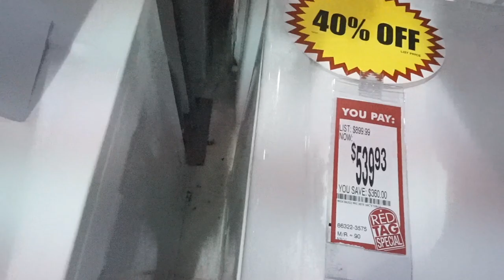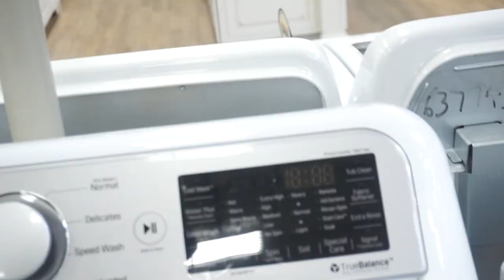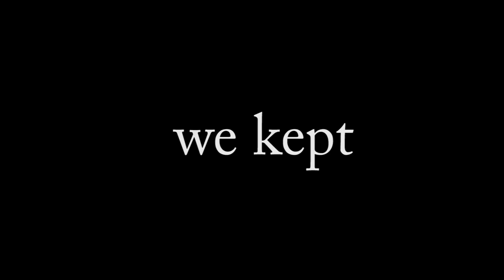Buying A Washer Machine | FRONT LOADER vs. TOP LOADER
This is our first time purchasing a washer machine. We've always received donated ones. So we take you on our journey to Lowes department store to find out which washer machine is the best to get and as close to our budget as possible. So many things to consider as we searched: front loader or top loader; maytag, whirlpool, or Samsung; touch screen or regular handles, etc... Let us know your thoughts and your experience when you first purchased a washer machine. Blessings!